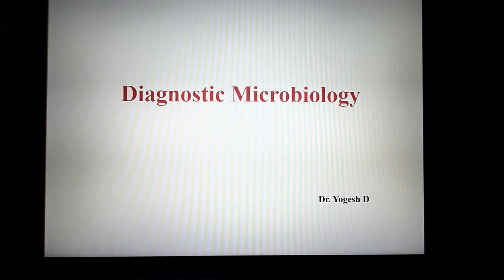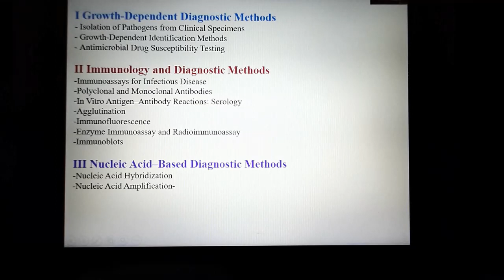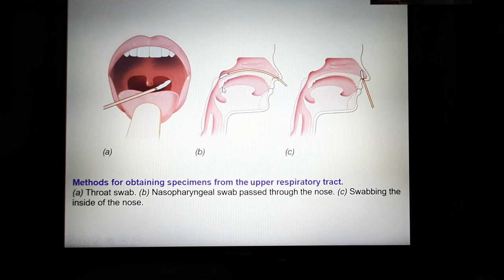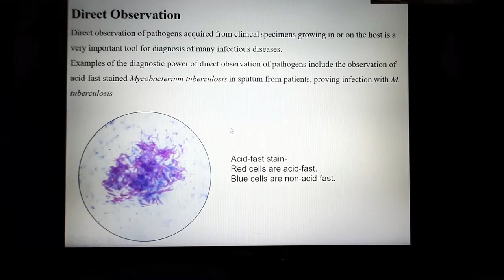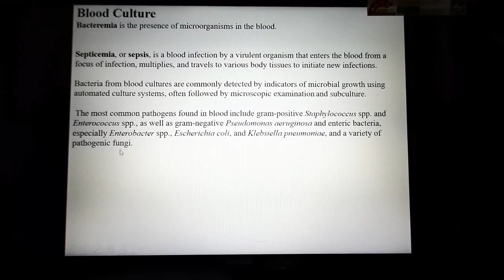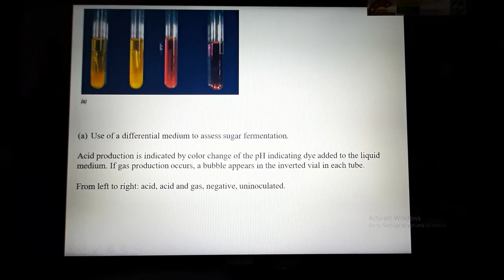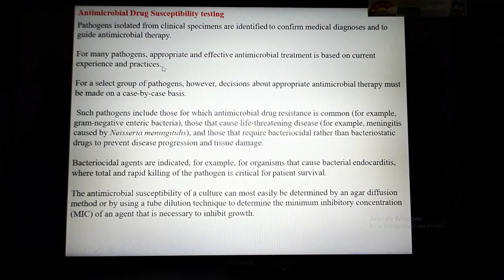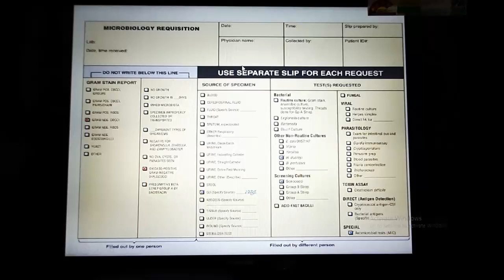Diagnostic microbiology Dr Yogesh D